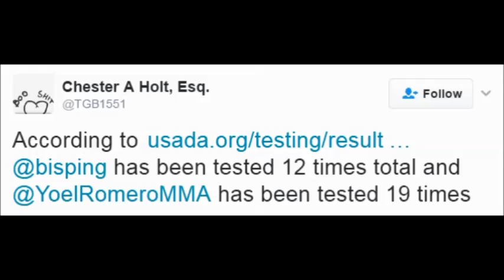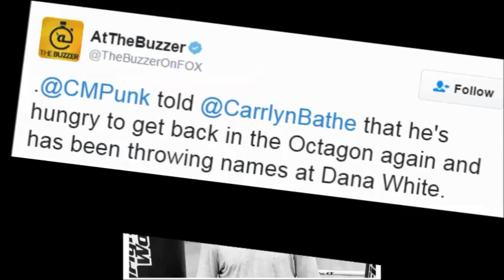Dana White says Bisping faces Romero next; KZ & Bermudez staredown, CM Punk wants to fight again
- Dana White confirms Yoel Romero will face Michael Bisping next
- Chan Sung Jung 'Korean Zombie' and Dennis Bermudez make weight for UFC Houston + Face-Off
- Michael Bisping vs Yoel Romero on twitter
- Yoel Romero was tested 19 times by USADA, Bisping 12
- CM Punk wants to get back into the octagon, want to fight
- Mairbek Taisumov waiting for Anthony 'Showtime' Pettis to sign the fight contract
- Stipe Miocic sparring in a ballerina tutu
- Joanna Jedrzejczyk started trianing camp
- Volkan Oezdemir training for OSP fight at UFC Houston
- Erick Silva shadowboxing
- Rafael 'Fejao' Cavalcante training